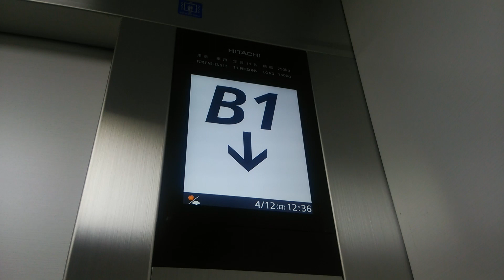日立エレベーターin京阪神宮丸太町駅ホーム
日立エレベーターin京阪神宮丸太町駅 (ホーム)
Roped Elevator/Lift in Keihan Jingu-Marutamachi Station Home(KH41)
【概要/Outline】
メーカー:日立 Maker:HITACHI
定員・重量:11人・750kg Persons:11/Load:750kg
用途:乗用 For Passenger
方式:マシンルームレス式    Type:Roped without Machine Room
機種:第6世代アーバンエース Type of Machine:The 6th Urban Ace